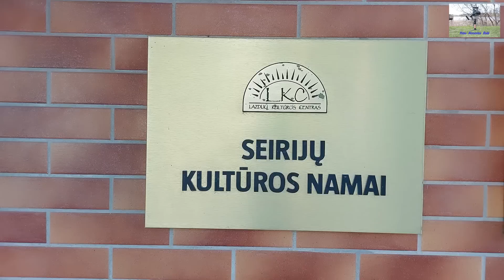Vest. muzikantų koncertas Seirijuose 23 05 05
Petras Stankevičius

Tomas Ivanauskas

Gr ''ROMANTIKAI"

Virgilijus Jeseliūnas

Modestas Kuzmickas

Vest.gr "AIDAS"